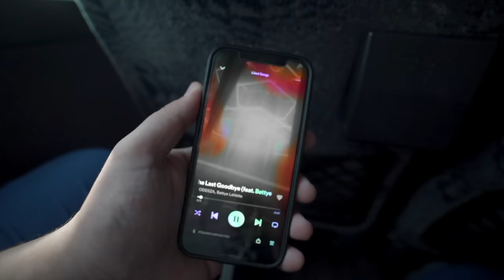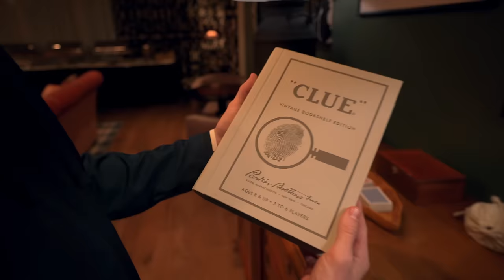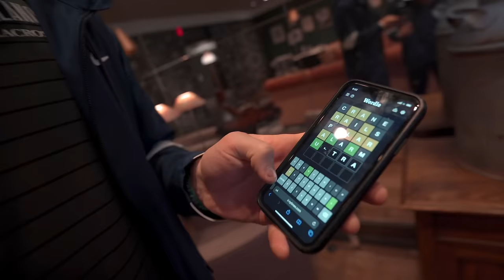THE LAST RIDE - EP. 1 | PENN STATE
Gameday vlogs are back baby! Hopefully you guys are as excited as I am to bring these videos back this year, and I hope you guys follow along this whole season! Let me know any other video ideas or segments to include in the next episodes. GO CATS!

CAMERAS I USE:
• Sony a7iii w/ 24-70mm, 17-28mm